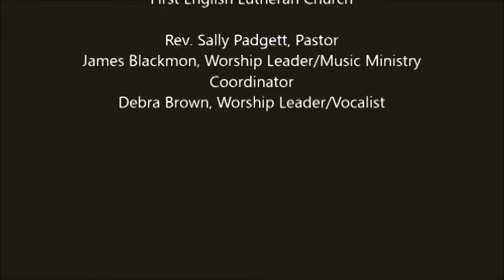First English Lutheran Church, Palm Sunday, April 5, Part 3